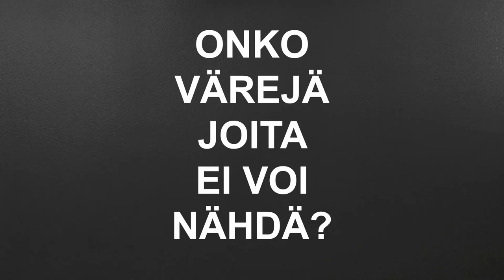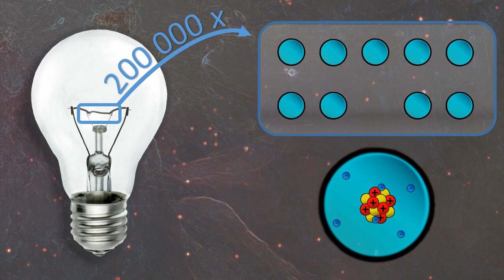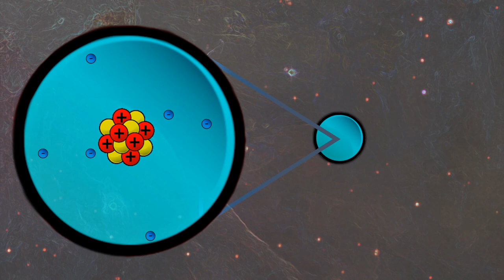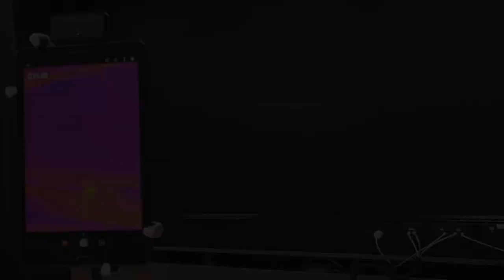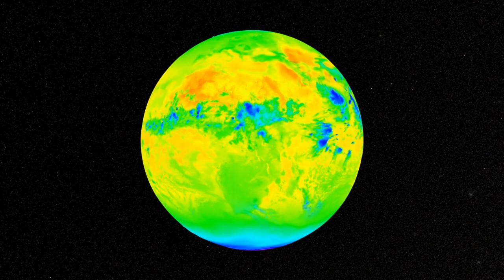Värit joita et näe: atomit, infrapuna ja ilmastonmuutos | F2k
Video väreistä, valosta, atomeista, lämmöstä, infrapunasta ja maapallon säteilytasapainosta. Tarkoitettu opetuskäyttöön erityisesti peruskoulutasolla.

Ei-kaupallinen käyttö sallittu (mm. luokkahuonekäyttö).

Videossa tehtyjä yksinkertaistuksia: 1) atomien tai niiden rakenneosien kuvaus palloina, 2) “värin” sijaan tulisi puhua aallonpituudesta, sillä värillä tarkoitetaan myös pinnan ominaisuutta ja aivojen tekemää tulkintaa näköhavainnosta, 3) lämmön poistuminen iholta tapahtuu muutenkin kuin säteilemällä, 4) lämpötila määrittää kappaleen säteilyn korkeimman taajuuden: 4000-asteinen kappale säteillessään kaikkia värejä synnyttää kokemuksen valkoisesta valosta, mitä ei tässä erikseen mainittu, ja samalla kappale säteilee myös infrapunaa (ja matalampiakin taajuuksia). 4000-asteinen kappale ei siis näytä sateenkaarelta. :)

Haastavampia lisäpohdinnan aiheita: 1) Sähkömagneettiset aallot kuten valo ja infrapuna kulkevat myös tyhjiössä. Mikä siis aaltoilee? 2) Valoa voi synnyttää myös muilla tavoin (esim. LED), mutta miten? 3) Miten lämpökamera laskee kappaleen lämpötilan (ks. "mustan kappaleen säteily").

Kuvalähteet:
- Teräksen takominen: Sounds of Changes / Wikimedia. CC-BY 4.0.

Musiikki:
1. Waves / 2. A Day at the Park / 3. Cloud Chamber / 4. Bumbling / 5. On the Clock